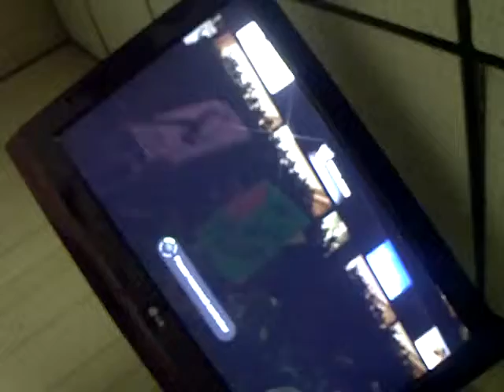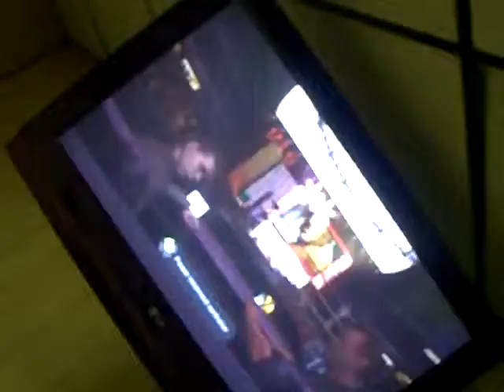Triple H Vs. John Cena